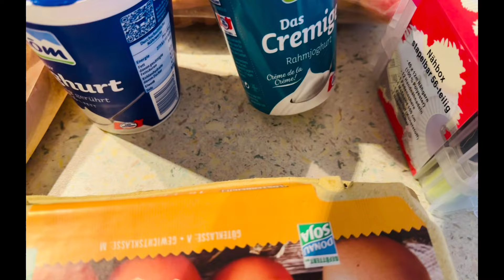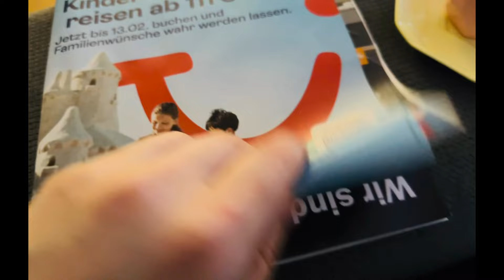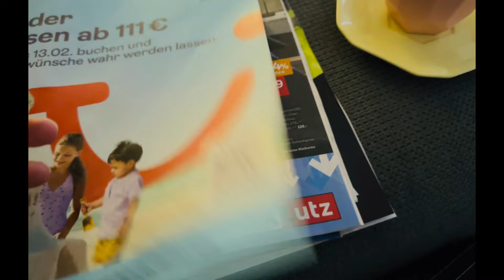unboxing 📦 Կաշխատե՞մ կրկին,թե ոչ🧑🏾‍🚒👩🏻‍⚕️Շա՜տ պատվերներ🤷🏻‍♀️Նոր բույսեր🪴🌴խորոված🥩